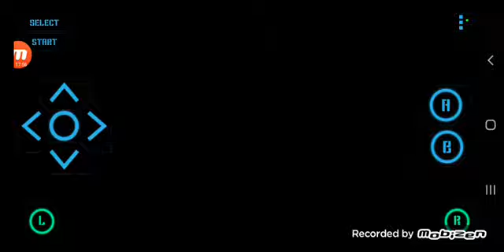Super mario world (part 3)